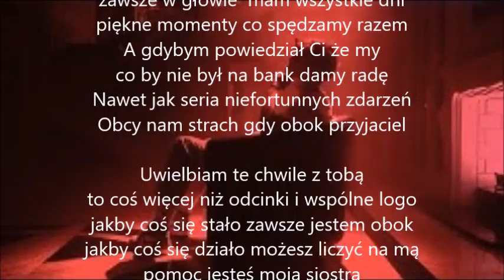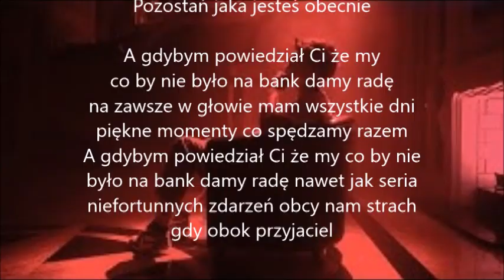Team x - GDYBYM 📝Teskt piosenki 📝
Witam was w kolejnym tekście piosenki, tym razem team x - gdybym